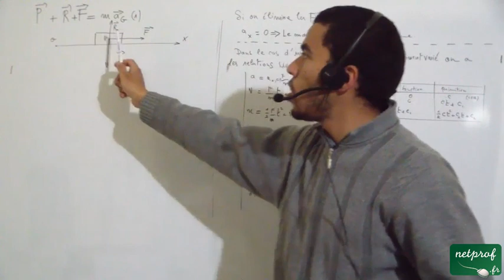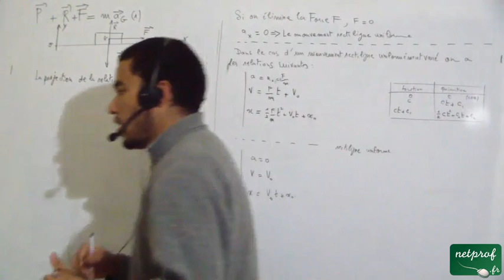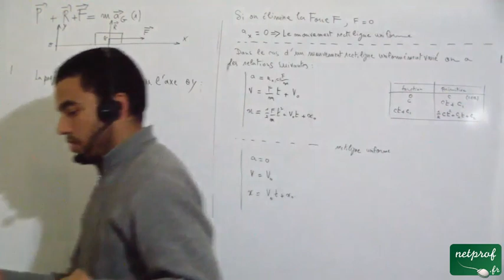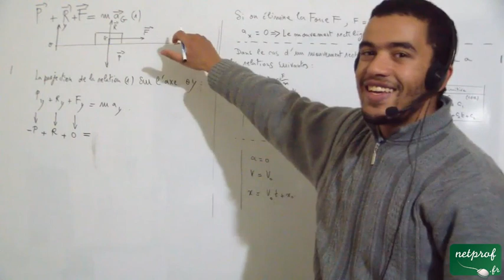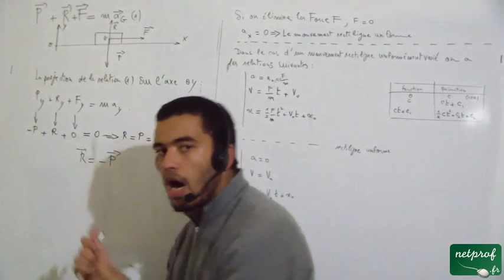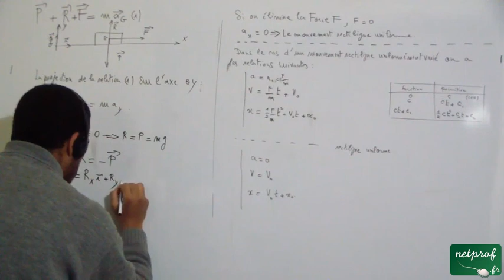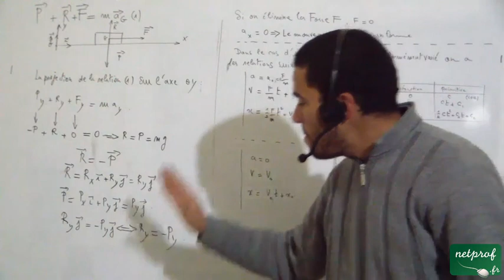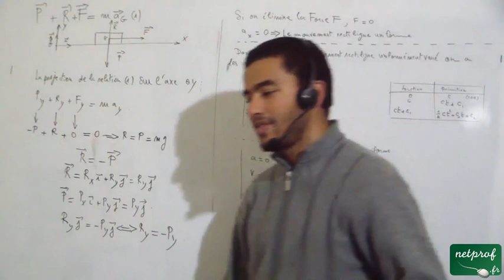Lois de Newton et applications, part 04